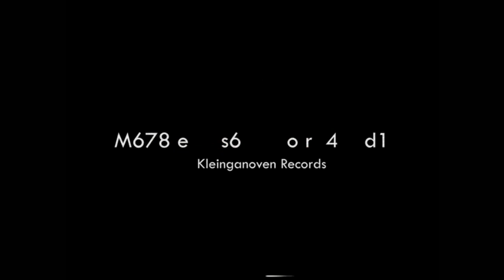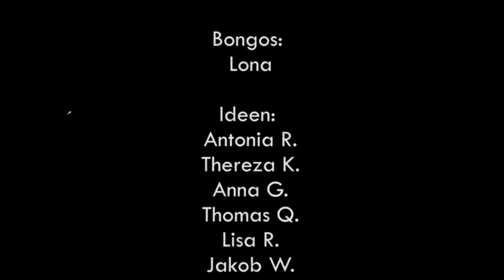Mens World - Kleinganoven Records (Official Musicvideo by STiL TQ.)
Das offizielle Musikvideo zum Song "Mens World" von "Kleinganoven Records". Ich hoffe euch gefällt es. Immer fleißig liken und teilen! :)